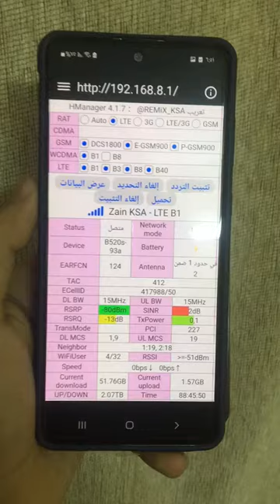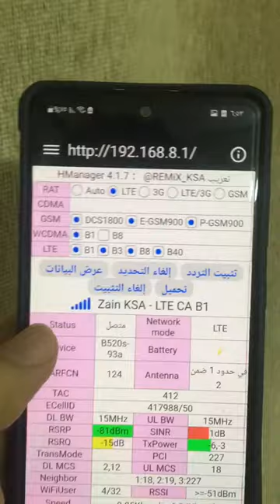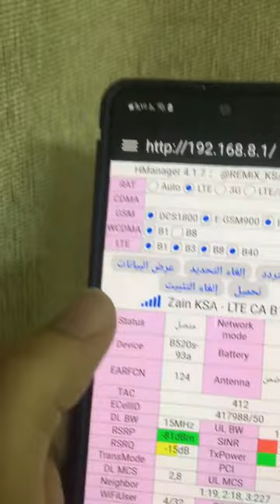حل مشكلة تحول اشارة الراوتر من 5Gالى 4G او من 4Gplus الى4G بدون علمك وضعف الانترنت المفاجئ ببساطة